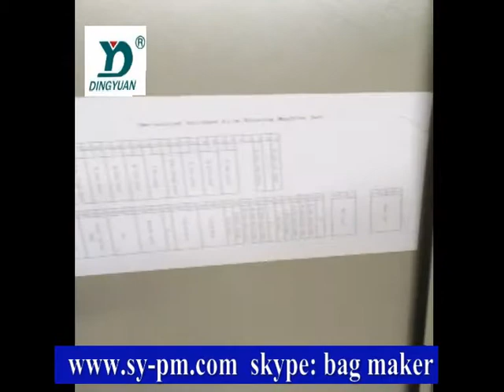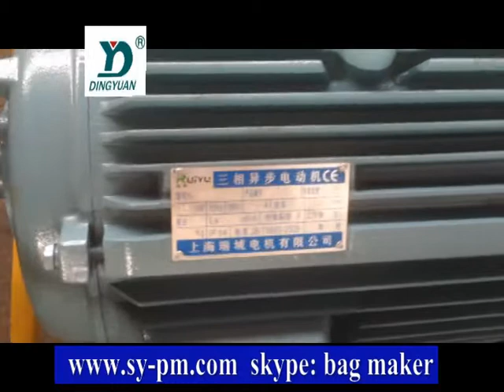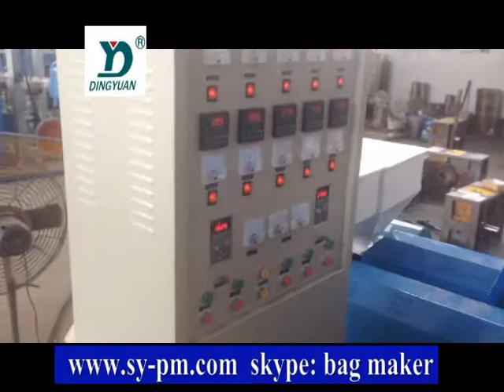two color striped film blowing machine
China ruian city sanyuan plastic packing machinery co.,ltd is professional produce film blowing machine, blown film lines, blown film extrusion,bag making machine,flexo printing machine,stretch film machine,bubble film machine,recycle machine for over 15 years.

china ruian city sanyuan plastic packing machinery co.,ltd
Ruian city, Zhejiang province, china
skype: bag.maker